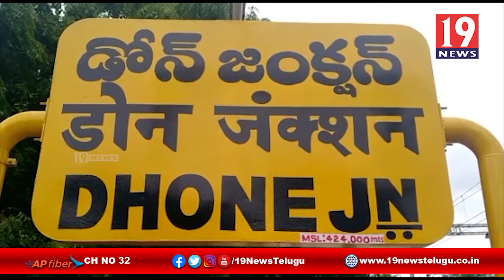PLBని తక్షణమే ప్రకటించాలని రైల్వే ఎంప్లాయిస్ డిమాండ్ -కర్నూలు జిల్లా